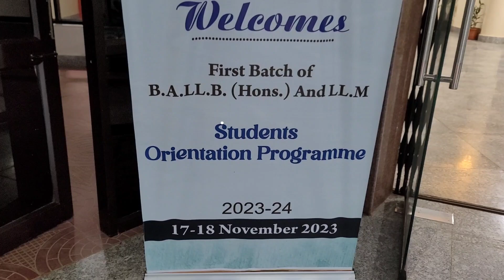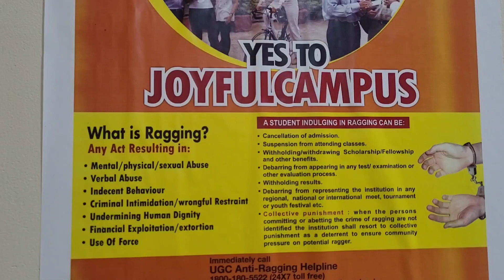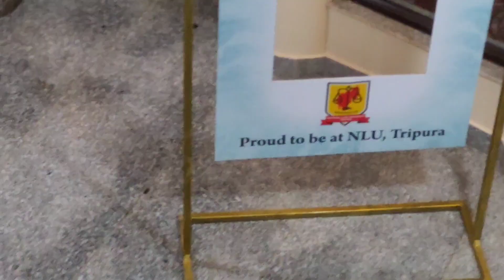NATIONAL LAW UNIVERSITY , TRIPURA STARTS THE JOURNEY WITH FIRST BATCH OF LLB & LLM STUDENTS🍓nlu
National LAW University, Tripura has started the Journey to become a Premier  Centre for Legal Learning in the Country.